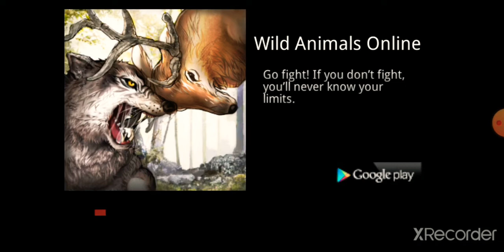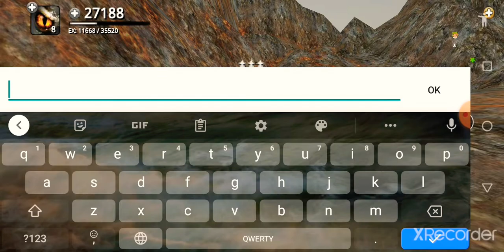dinos online#3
the next video I will get level 10